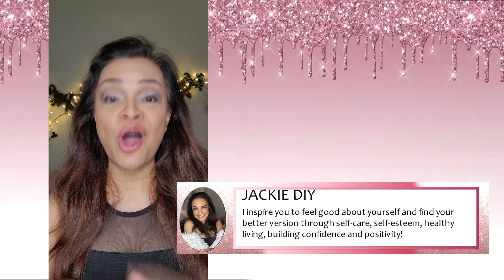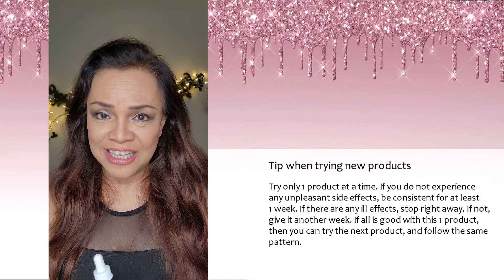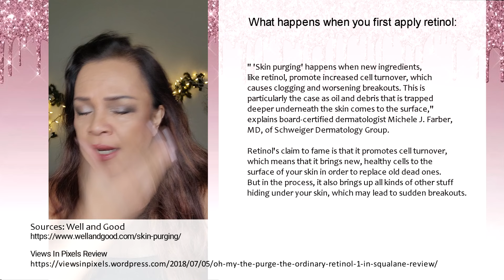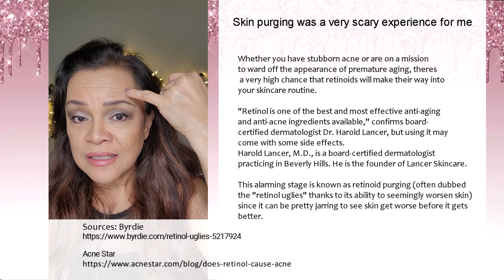This is CRAZY! 5 Breakouts in 6 Days from Retinol?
I am still treating the last 2 of 5 scars caused by my sudden breakouts after using The Ordinary Retinol 1% in Squalane for only 6 days. At first, I had no idea why at 62 years old, I suddenly had one pimple appear on my chin. Did  I not sleep well? Even then, given my insomnia, I would not have breakouts.  After I finally realized that this new The Ordinary Retinol 1% in Squalane bottle that I bought was causing my breakouts, I stopped using it abruptly and I was frustrated because I was so happy to finally have retinol.

Unfortunately, based on research,  while retinol is safe for most skin types,  there are some potential side effects, including: redness, burning, irritation and in my case, breakouts. I could not take the risk. Indeed, retinol has its benefits but it has drawbacks and it depends on how much risk you are willing to take in order to have great skin as you get older.

The retinol side effects are scary. While they say that retinol is the best wrinkle-fighter around, are you ready to deal with redness and irritation?
1. Make sure it’s a purge: “purging” is when your skin is getting rid of all the underlying breakouts. It usually happens on your pimples-prone areas and lasts about a month. Until then keep at it. If you still have pimples after that, it’s likely a breakout. Ditch the product immediately! To figure out if you’re dealing with a purge or breakout, check out this post.
2. Exfoliate with salicylic acid: I know I said go easy on exfoliation, but salicylic acid is the exception to the rule. This oil-soluble exfoliant gets inside the pores, removing all the gunk that accumulates in there and gives you pimples. As retinol purges your skin, salicylic acid helps you purge the purge.

Right now, I still am not using it because I am still treating the scars from my pimples. 3 of of the 5 have now disappeared, thanks to my home-made papaya mask! Will I use this again after my breakouts heal? I really don't  know. I will need my doctor to guide me along this path.

I am sharing my experience in case you are buying it for the first time. Here are a few guidelines according to

1. Always start slowly
2. If you are prone to acne, beware of 'skin purging'
3. Protect your skin from UV rays

So is it The Ordinary or simply retinol that causes skin purging or breakouts? Check out this review by

A 1% retinol concentration is considered quite strong. A high retinol concentration, like the concentration in this serum, increases the chances of causing skin irritation. It’s important to introduce the serum slowly and build a tolerance over time.

You might wonder if it is even worth it to use this 1% concentration or just stick with a lower concentration, like The Ordinary’s 0.5% concentration.

I help you build your self-esteem while you create a strong social media presence.
Follow me to stay updated with my paid and free courses.

Jackie Diy
Self Empowerment Coach, Filmmaker, Content Creator, Public Personality
Founder,  Jackie Diy / The Real Diy
Host and Co-Founder, eveRIAthing TV show
Published Co-Author of a Bestseller, Pursuit:365